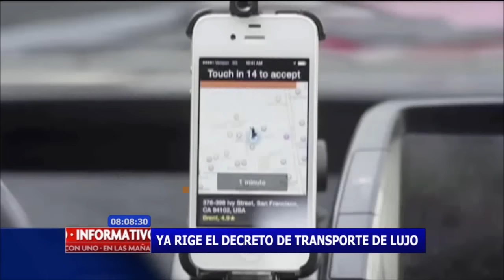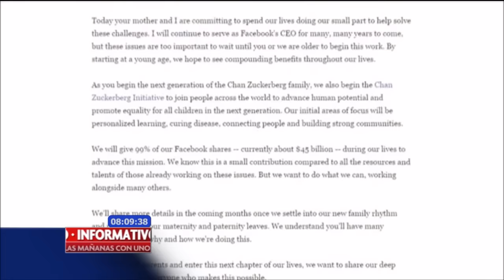Policía captura a presunto asesino de siete mujeres en Bogotá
Hasta el momento las autoridades solo han podido encontrar cuatro cuerpos de las mujeres víctimas del asesino en serie que mataba mujeres habitantes de la calle y luego las enterraba cerca del cerro de Monserrate.